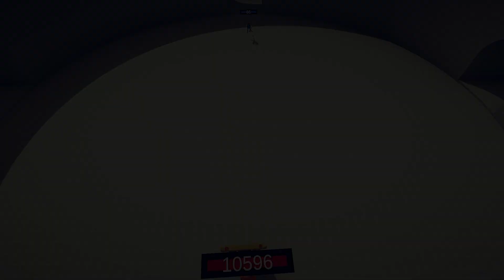FIRE MIRROR SHIELD vs EVERY GOD - TABS | Totally Accurate Battle Simulator 2023